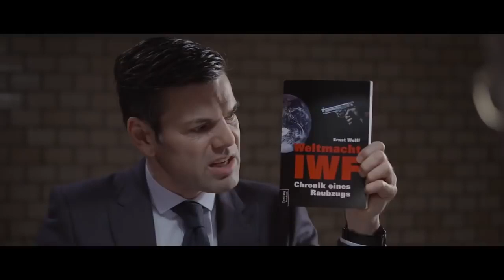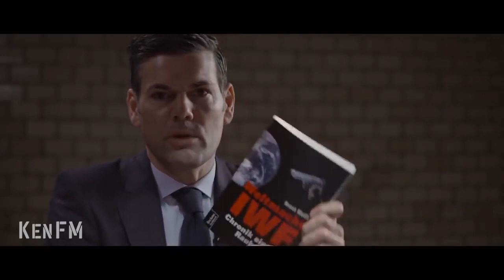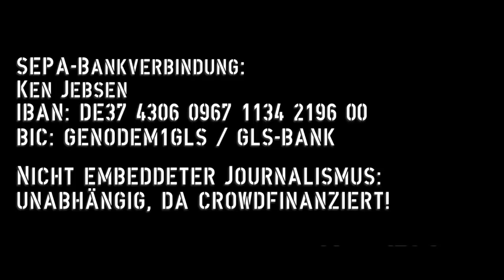Die mächtigsten Menschen der Welt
Die Geldelite oder die Creme de la Creme der Mächtigen und Superreichen. Nein, nicht die Aldierben und nein, vergessen Sie die Listen der reichsten Menschen von Forbes. Nur wer die Lizenz zum unendlichen Gelddrucken besitzt, und dieses Geld dem Staat gegen Zinsen leiht, ist die Macht selbst. Wie alles auf einer kleinen Insel an einem nebeligen Tag entstand und schließlich als Federal Reserve (FED), die US-Notenbank, eine private Firma, deren Eigentümer bis heute nicht genannt werden, entstand, erfahren Sie hier.

Es übrigens nicht ganz ungefährlich über diese Menschen zu schreiben oder etwas zu sagen. Darum nennt sie auch kaum einer, auch Ernst Wolff nicht. Ernst Wolff  Weltmacht IWF  KenFM VDownloader